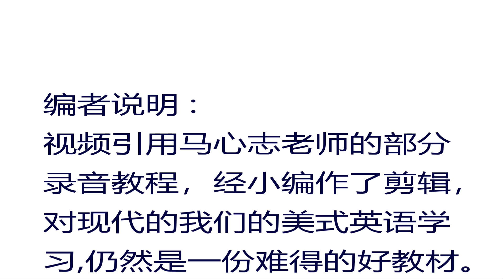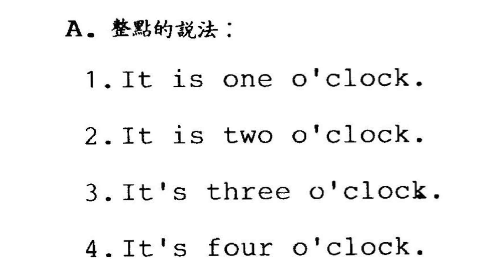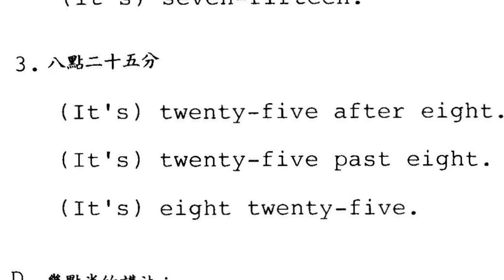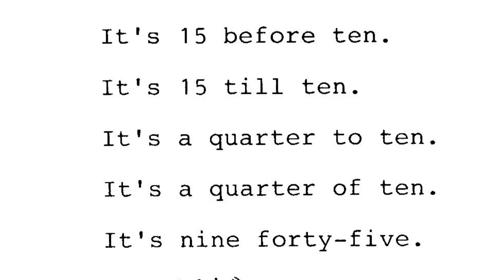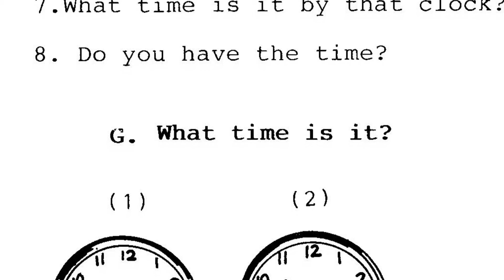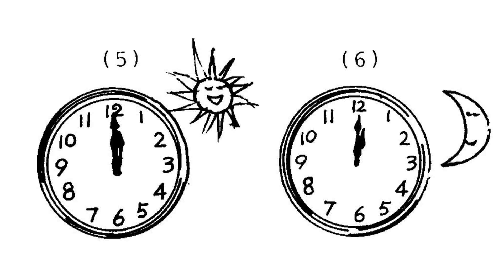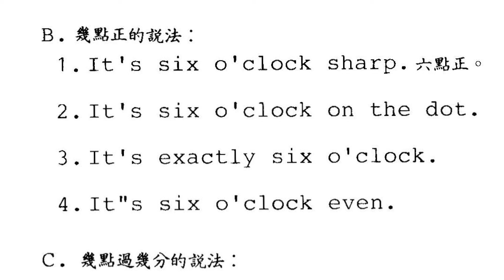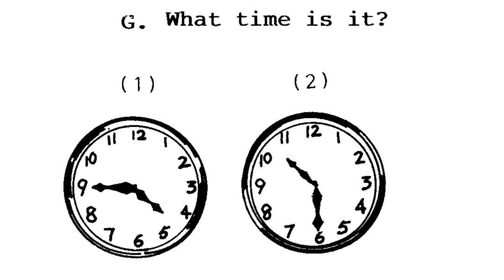第六册lesson three part1 useful expressions